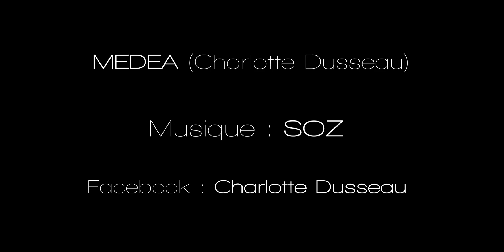MEDEA Fire Jongler ( gomor prod vidéaste Pau,Bayonne )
MEDEA  Fire dancing
jonglage bolas feu,demo bolas feu
Musique SOZ
Tournage Fujifilm XT4 low light vidéo
fujinon 56mm f1.2 et Fujinon 23mm f1,4

rope dart